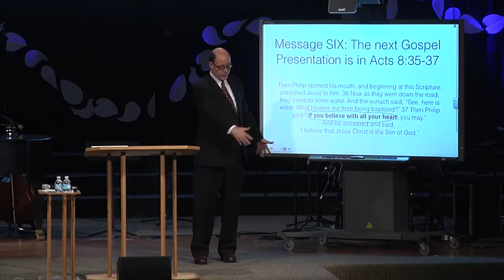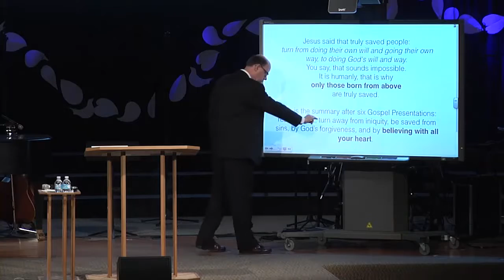The Gospel Message From Acts 8 Believing With All Your Heart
From 2014MAY11 - ESH-15 - Disciples Share God's Simple Plan of Salvation